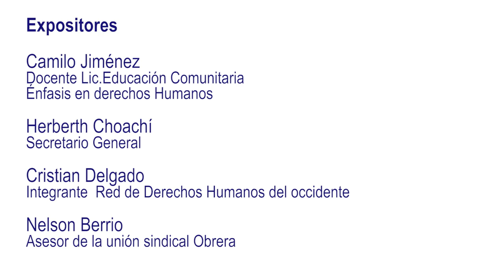Cátedra de paz, ¿Hacia dónde va el país?